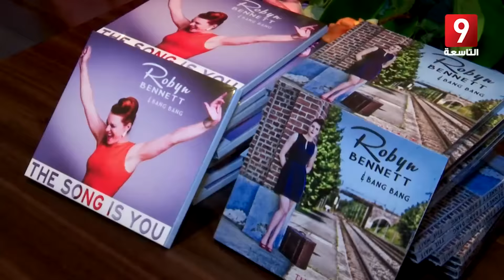Festival Jazz a Carthage 16-04-2016